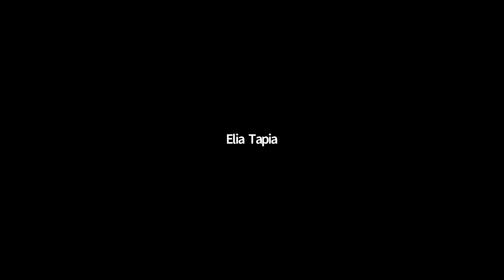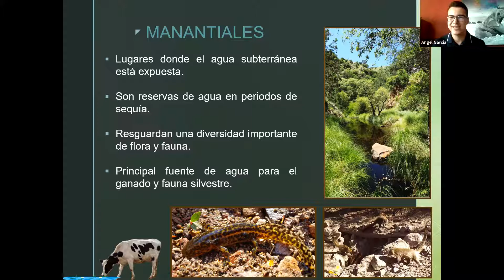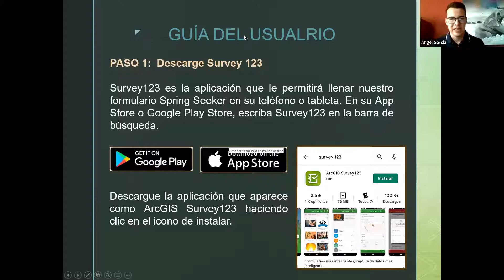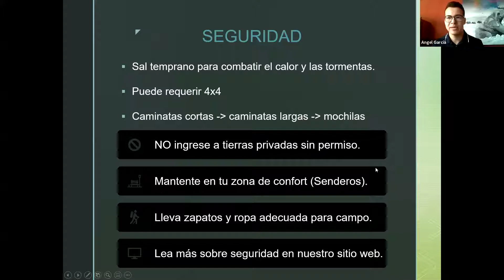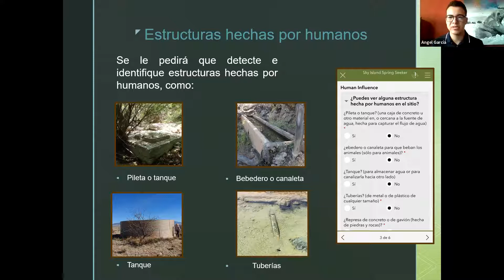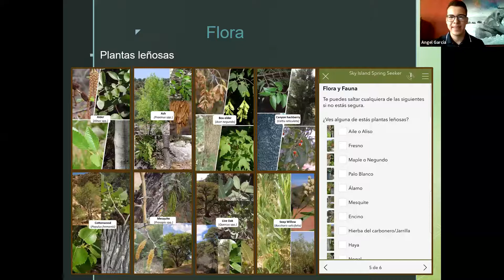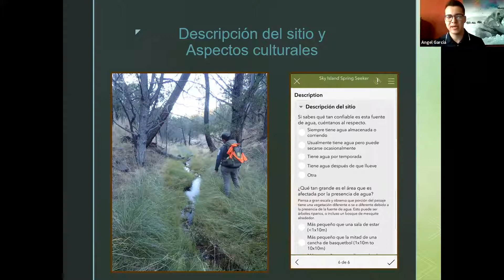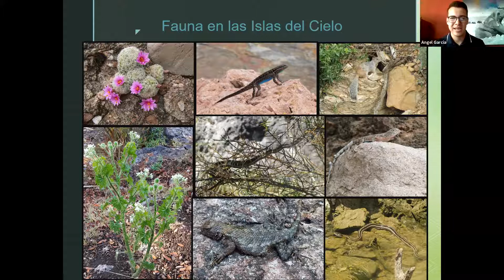Coffee Break: Introducción a Spring Seeker [Español]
¡Únase a nosotros para un Coffee Break de Sky Island en español sobre nuestro proyecto Spring Seeker!

El asistente de SIA, Ángel García, le explicará cómo unirse a nosotros para aprender a recopilar datos de manantiales locales a través de nuestro proyecto Spring Seeker.

Durante esta presentación, aprenderás a recopilar información sobre la salud de los manantiales en la región de las Islas del Cielo de Sonora utilizando la aplicación para teléfonos inteligentes “Spring Seeker” de Sky Island Alliance. ¡La aplicación es fácil de usar en cualquier excursión!

Ángel le presentará nuestro nuevo formulario de Spring Seeker para su teléfono inteligente y lo guiará a través de los sencillos pasos para completar la encuesta durante su próxima salida a campo. Sus contribuciones a través de Spring Seeker nos alertarán sobre las condiciones de los manantiales y nos ayudarán a desarrollar estrategias de conservación para proteger las fuentes de agua de las que se beneficia la vida silvestre y el ser humano.